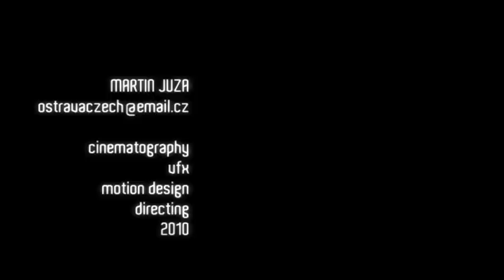Martin Juza showreel 2010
Showreel of my cinematography/directing/vfx and motion design work from 2007 till now.

Tracklist:
SKELETON IN THE CLOSET - short feature // 2009
DEJA VU - music video for Israeli band // 2010
OSTRAVA-PICTURE - commercial // 2008
THOMAS BATA UNIVERSITY - cinematic commercial // 2007
OSTRAVA-PICTURE - commercial // 2007
WAVE RAVE - PC game teaser // 2008
GALAEVENING TBU - visuals // 2008
DEJA VU - music video for an Israeli band // 2010
BOTAS - presentation for the Czechtrade video // 2009
OSTRAVA-PICTURE - commercial // 2008
TOPFUN - videosignature for a VOD provider // 2007
OSTRAVA-PICTURE - commercial // 2009
THE ANIMATED LOOP - short puppet animation // 2009
CZECHTRADE - promotion design video // 2009
OSTRAVA-PICTURE - commercial // 2009